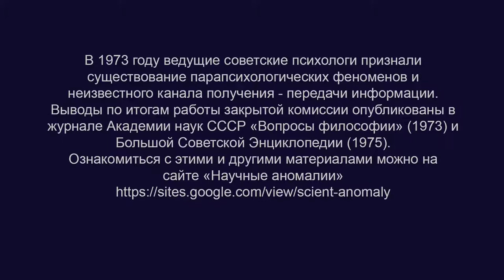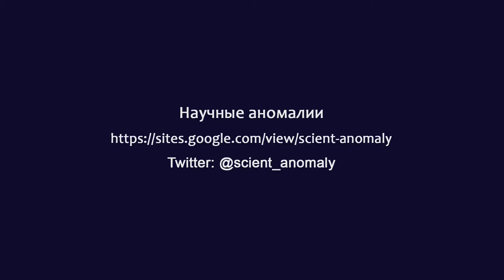Архив журнала «Парапсихология и психофизика» 506 статей по телепатии, телекинезу, целительству и тд.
BTC bc1qw4jxftk3ff8y4z577yh07m950x686cq8meyru6
ETH 0xcc721D5e3B16A7BAd5b29B320e01d1f88C49b3B4